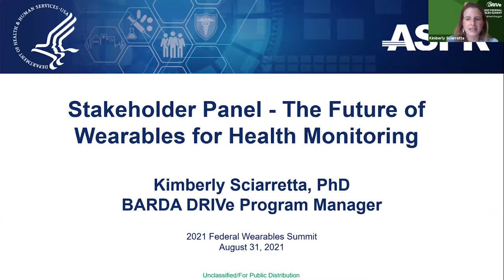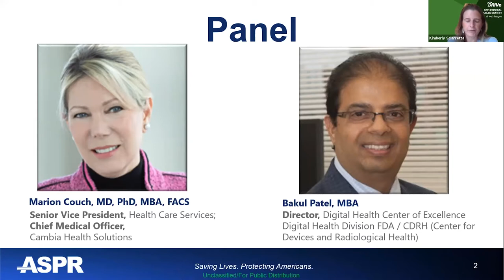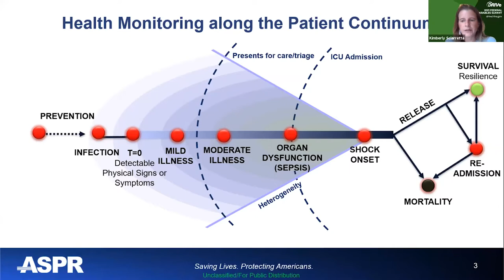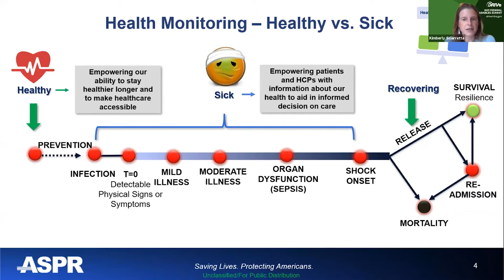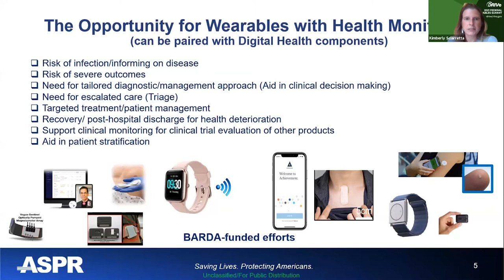The Future of Wearables for Health Monitoring | 2021 Federal Wearables Summit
Panelists:
Marion Couch, PhD, MBA, FACS, Senior Vice President/Chief Medical Officer, Cambia Health Solutions
Bakul Patel, MBA, Director, FDA Digital Center of Excellence

Dr. Marion Couch and Mr. Bakul Patel discuss considerations for the development and use of wearable health technologies from the health insurance industry and regulatory perspectives.

The 2021 Federal Wearables Summit brought together many perspectives to discuss the development of wearable smart technologies and what questions remain before they have a bigger role in health care and public health. The Summit was hosted by BARDA’s Division of Research, Innovation, and Ventures (DRIVe), and was co-sponsored Defense Threat Reduction Agency, Defense Advanced Research Projects Agency, Defense Innovation Unit, and the National Institutes of Health.